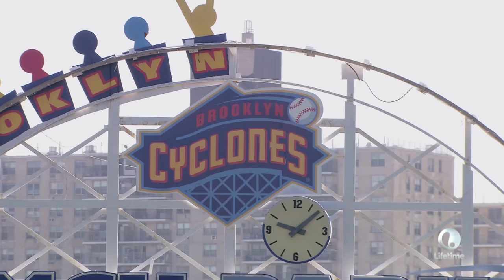Project Runway All Stars: Season 5 Official Supertease | Lifetime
Check out this official supertease for Project Runway All Stars premiering February 11th 9/8c

/posts

Project Runway All Stars
Season 5